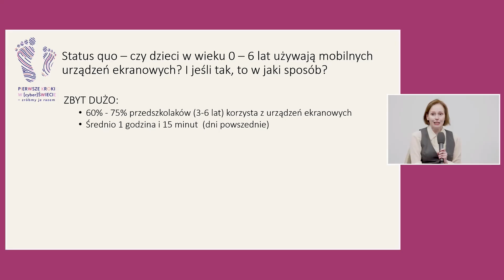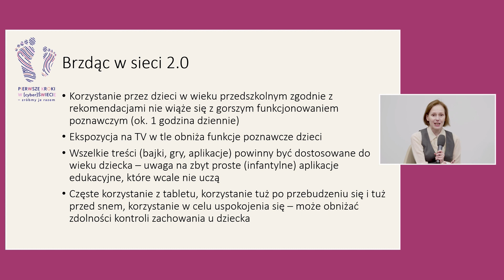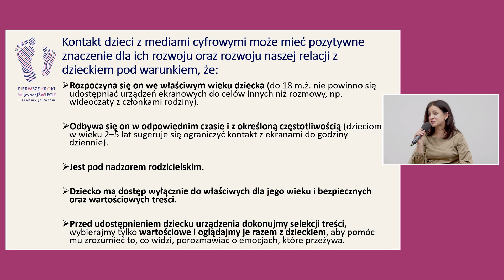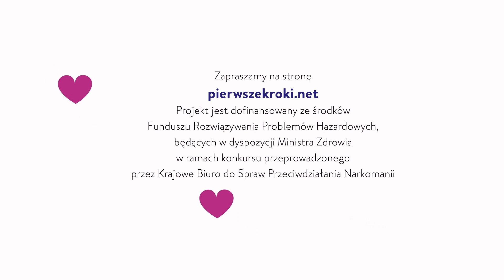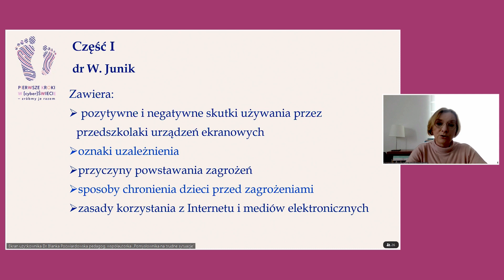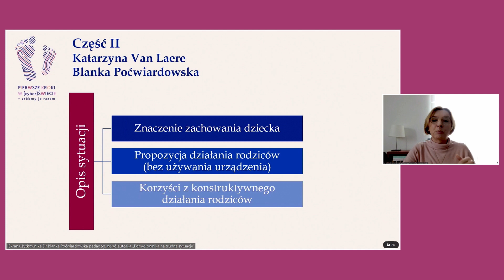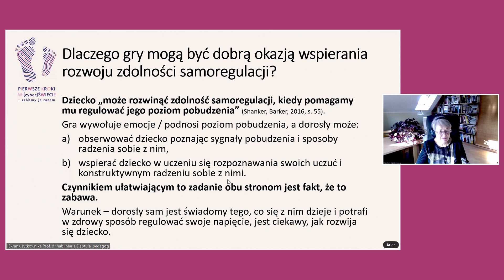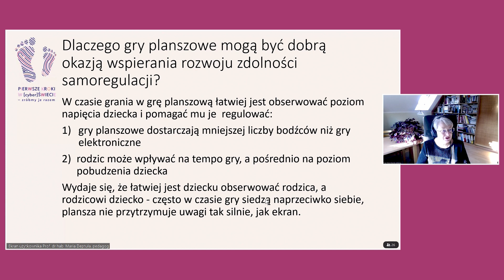Jak bezpiecznie wprowadzić przedszkolaka w cyfrowy świat?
Zapraszamy do zapoznania się z przebiegiem konferencji prasowej podsumowującej kampanię „Pierwsze kroki w (cyber)Świecie” w 2023 r. W trakcie konferencji dr n. med. Bogusława Bukowska (Krajowe Centrum Przeciwdziałania Uzależnieniom) zreferowała powody zainicjowania kampanii i wybrane informacje na jej temat. Dr Magdalena Rowicka zaprezentowała niektóre wyniki badania Brzdąc w sieci 2.0, a dr Jolanta Jarczyńska mówiła o tym, w jaki sposób przedszkolaki mogą bezpiecznie używać cybermediów. Dr Blanka Poćwiardowska zaprezentowała poradnik dla rodziców i opiekunów dzieci w wieku przedszkolnym pt. Razem w cyberświecie. Pomysłownik na trudne sytuacje, następnie prof. dr hab. Maria Deptuła omówiła zagadnienie rozwijania samoregulacji u dzieci poprzez udział w grach planszowych. Na koniec wystąpił Szymon Majewski – ambasador kampanii.